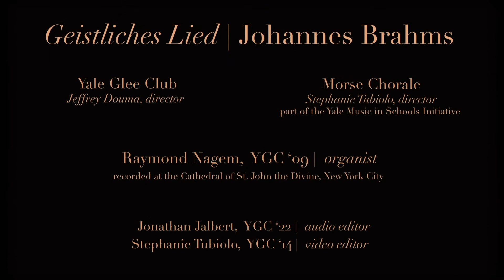Yale Glee Club and Morse Chorale | Geistliches Leid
Sei stille ("Be calm")
Steh feste ("Stand firm")

Yale Glee Club
Jeffrey Douma, music director

Morse Chorale (a part of Yale's Music in Schools Initiative)
Stephanie Tubiolo, music director

Organist
Raymond Nagem YGC '09
Recorded at the Cathedral of St. John the Divine, NYC

Video design
Stephanie Tubiolo, YGC '14

Audio editing
Jonathan Jalbert, YGC '22